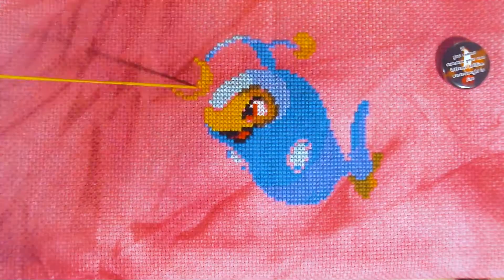Lanturn Speed Paint 🐟 | DIY Embroidery Ideas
It's Lanturn today!  Isn't he a cutie?

MadXStitcher
1105 15th Ave Suite D
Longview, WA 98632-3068